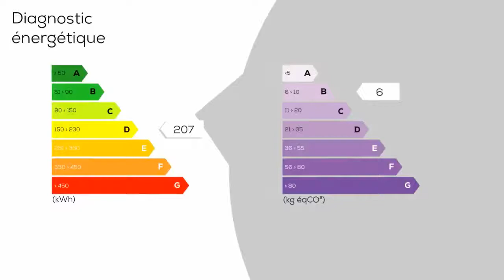A vendre - Maison/villa - NOUZONVILLE (08700) - 5 pièces - 130m²